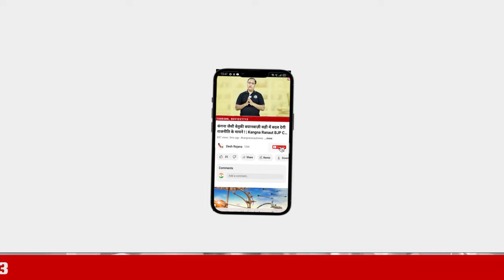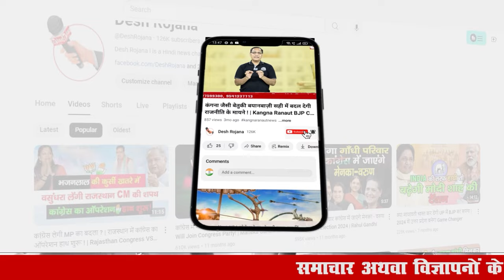दुष्यंत चौटाला को 90 सीटों के लिए ढूंढे से उम्मीदवार तक नहीं मिल रहे!